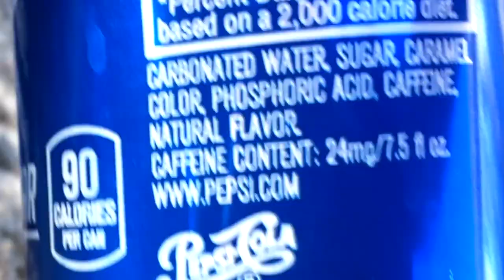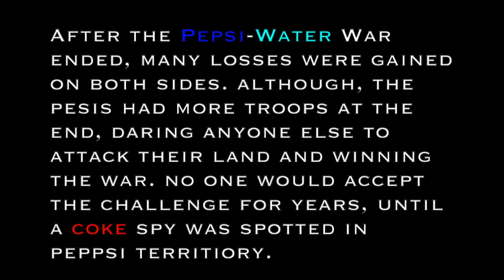PEPSI VS. WATER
"The most anticipated film of the summer."
"The greatest health comes first film since Transformers 5"
"This film will make you laugh, and cry"
-no one

edited with imovie and filmed on an iphone 5, iphone 5s, and iphone X (for different parts such as slo-mo)

battle scene song: Garmgny (Garm's Bark) by Garmarna. (although the band broke up so i guess it's by Anton Tsybenko.

Beginning and ending song: The Song of Norway by ME

stay gucci